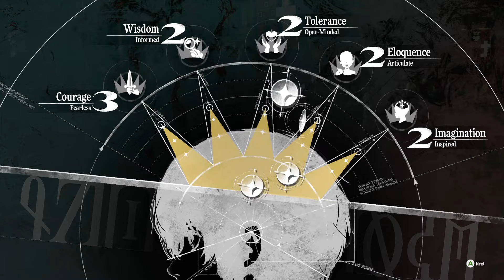BRIGGITA'S REVENGE - Metaphor: ReFantazio (Part 32)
Today, as we prepare for our latest mission, we spend our time traversing around town and helping everyone with their side que- I mean, issues! And we also bond with some friends, some scarier than others.

Get $10 off your first G-Fuel order!